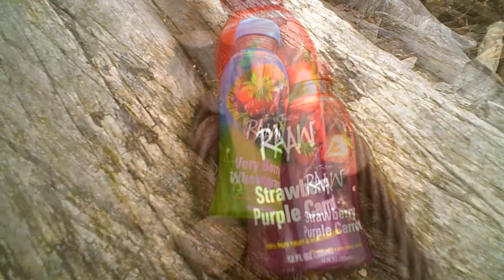RAAW Juice Port Townsend Photo Shoot